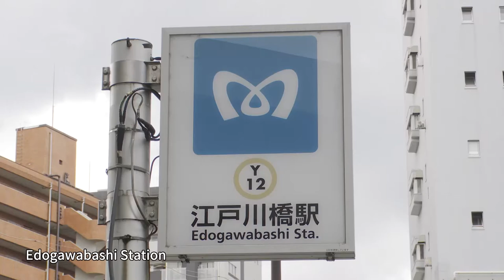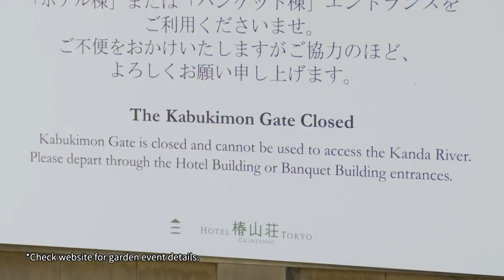Chinzanso, a beautiful Japanese garden_Channel JAPAN ＃16/2021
The Chizanso garden was built by Aritomo  Yamagata, who acquired land here in the early Meiji Period at the turn of the 19th century and has been carefully maintained to this day. The area is a quiet residential neighborhood and has been known for its picturesque views from more than 700 years ago. Take a look.